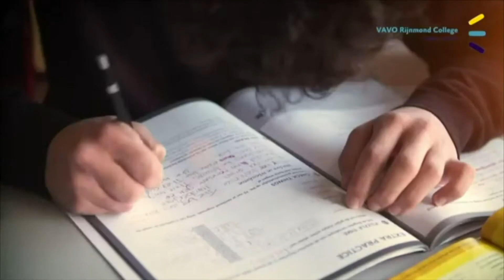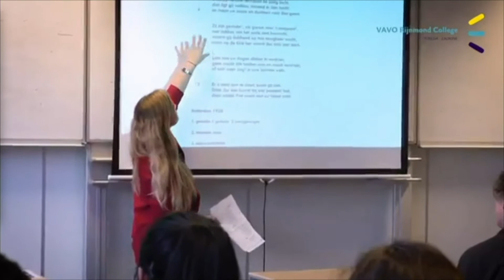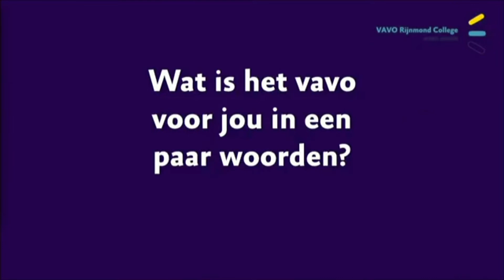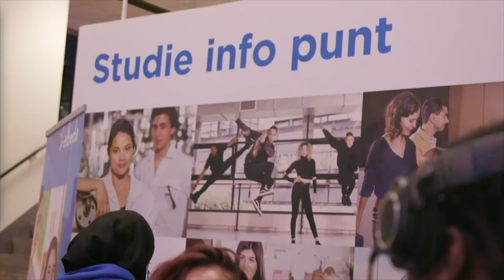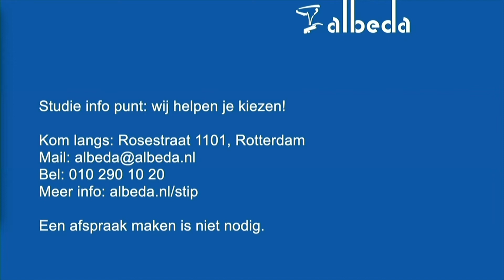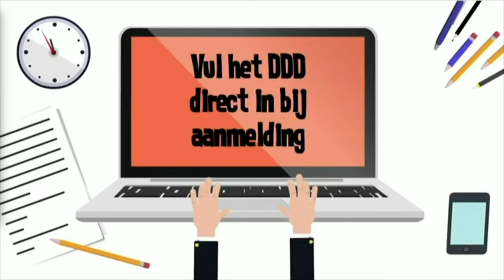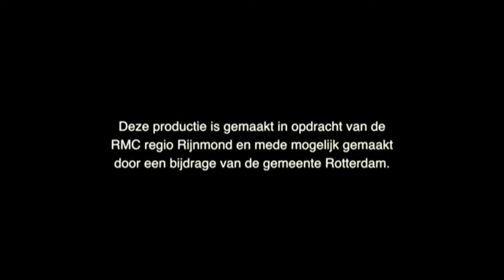Vavo en Hulp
Wil jij meer weten over het VAVO Rijnmond College? Bekijk dan deze film.